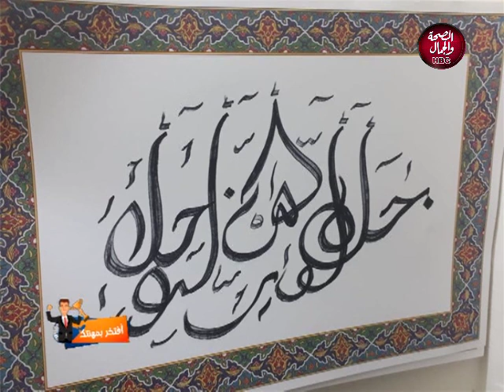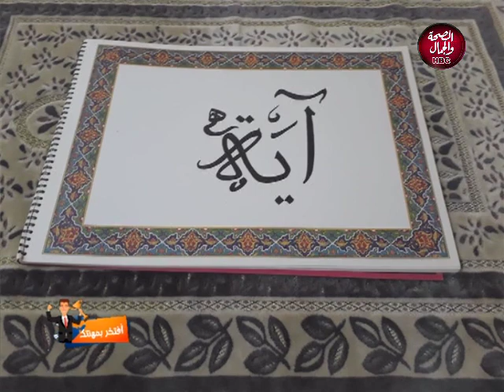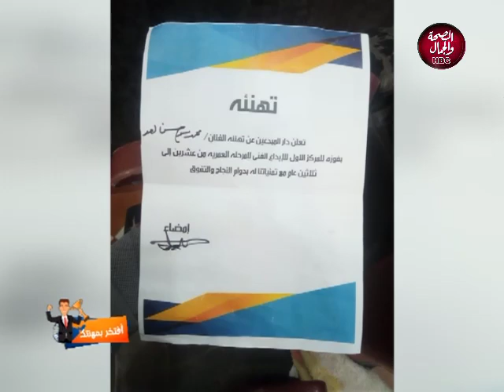افتخر بمهنتك | أفضل صيحات الميكب أرتست والرسم الفنى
تقديم | رشا المصرى و شيماء عزايم ورحاب محمد
وفى ضيافتهم | ميكب أرتست .. تيسير فهمى
وموهبة الرسم .. محمد يوسف
وخبيرة التجميل .. بسمة ربيع